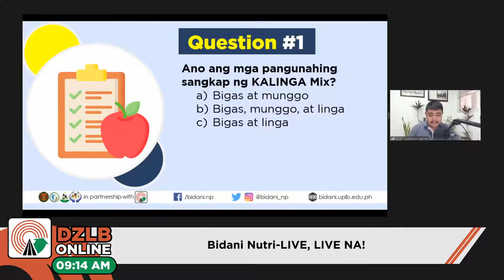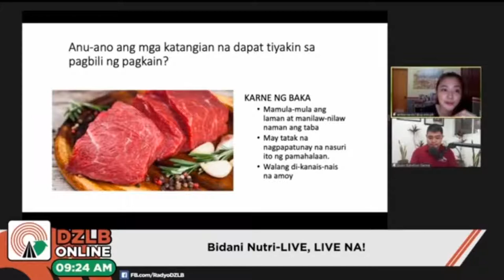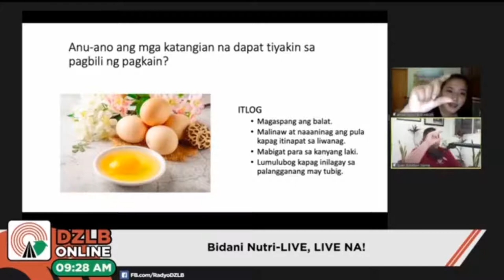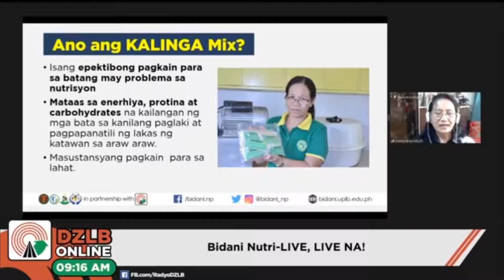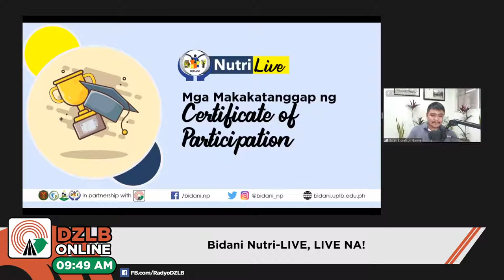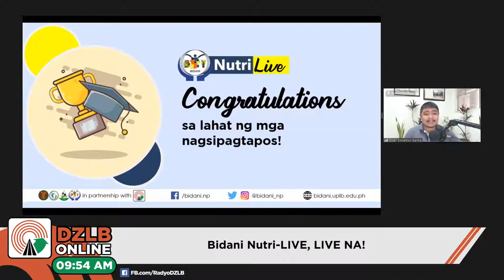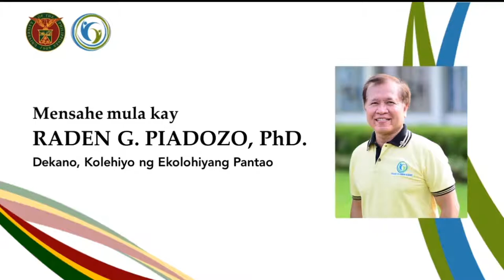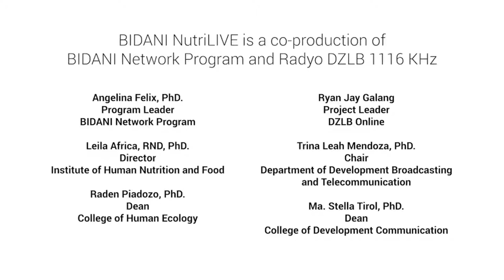BIDANI NutriLive EP9 (16 December 2020)